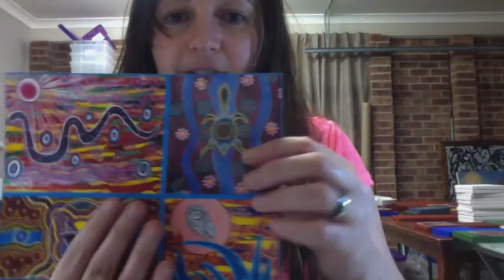Turtle Dreaming by Mirree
Welcome to another day in Artworks by Mirree's studio, today we are painting Turtle Dreaming !!